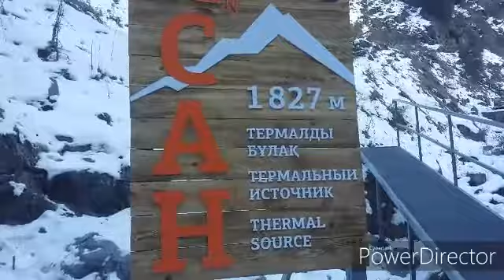Термальный источник, ущелье Алмарасан,Алматы😨🙋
Туристический маршрут в пригороде Алматы, термальный источник с сероводородной водой в ущелье Алмарасан,пол часа от города, в доступном месте ,природный парк ,450тг. за одного человека,сам источник бесплатно, но возьмите с собой термос с чаем и перекус от воздуха движений и воды сразу же поднимается аппетит(примечание автора😊),банные тапочки и полотенце а может даже халат👍(рекомендую),отдыхайте, занимайтесь спортом и туризмом.С уважением Олег 😃.